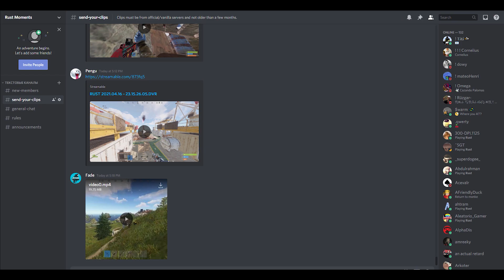BEST RUST TWITCH HIGHLIGHTS AND FUNNY MOMENTS #114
for a FREE $0.15 (18+)

Welcome to another episode of Best Rust twitch highlights and funny moments!
(Videos where viewers submit their clips to my form and I edit them into one Rust moments video)

00:00 Sponsor
00:24 Intro
00:39 Rust Moments